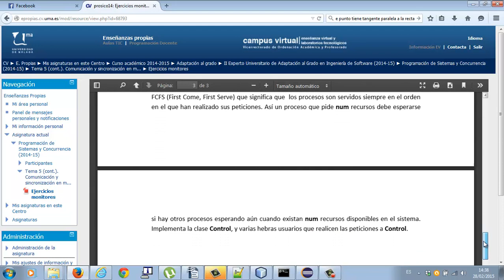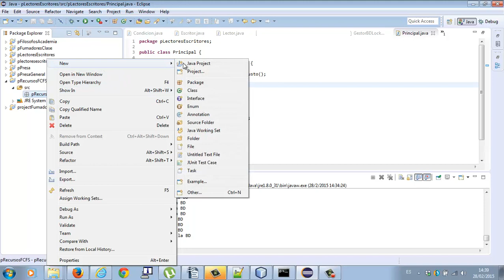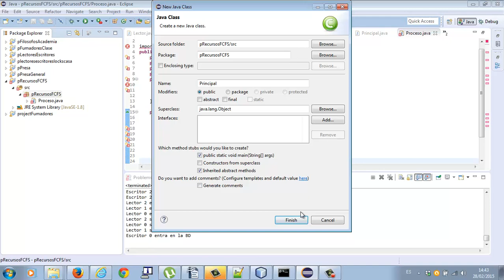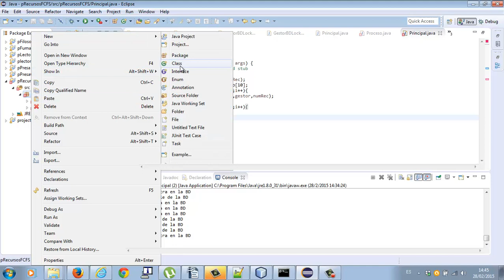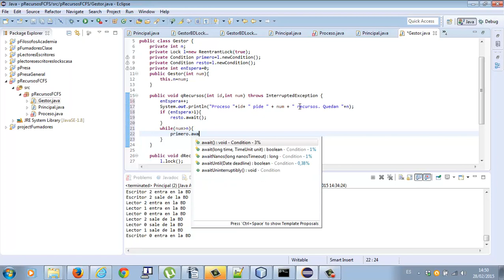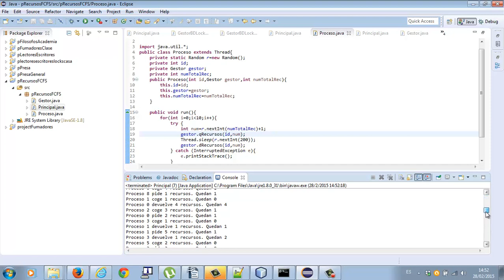Gestion de recursos FCFS First come First Serve Concurrencia Java Academia Usero Estepona